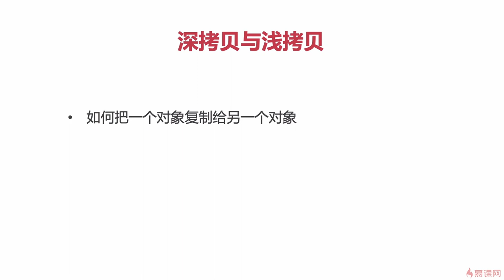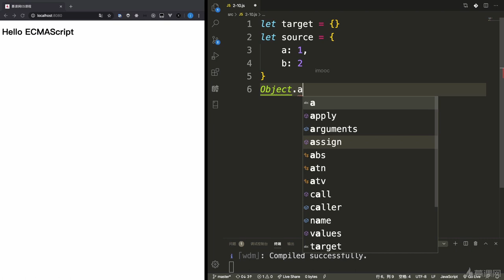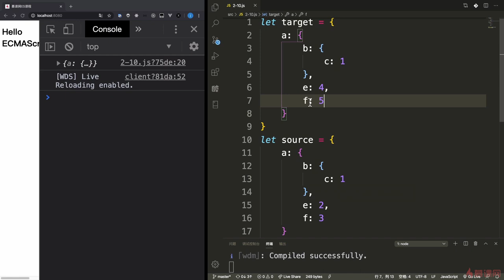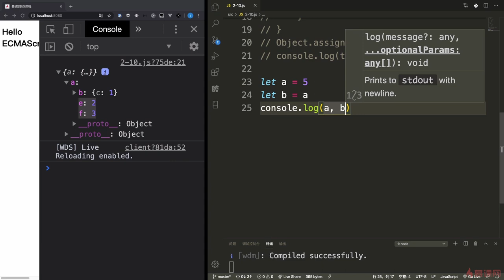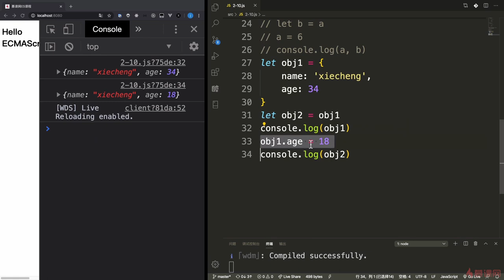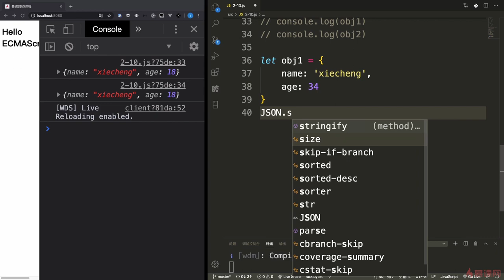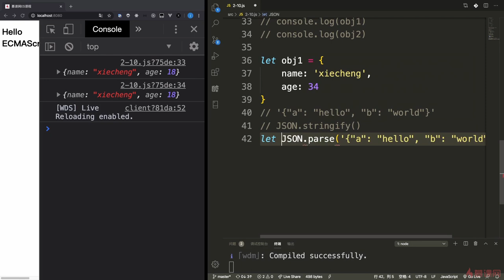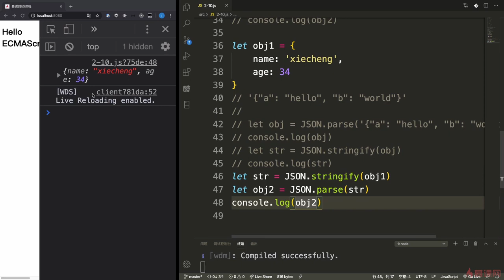2.11 深拷贝与浅拷贝（上）｜ECMAScript2015（ES6）之必备知识｜从ES6到ES11JS全版本JavaScript语法详解